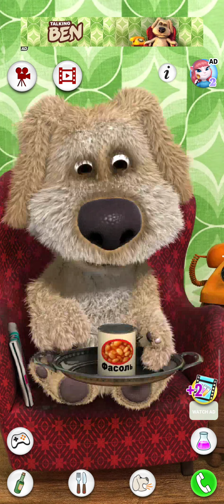January 6, 2024